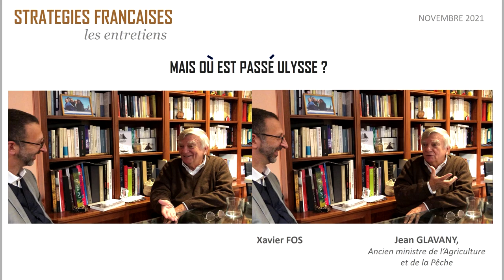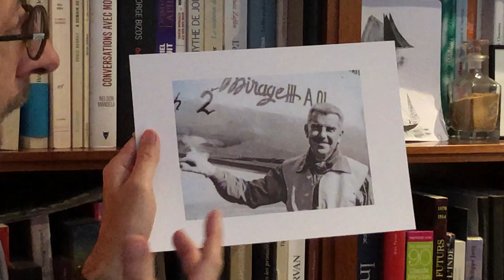Mais où est passé Ulysse ? Jean Glavany, ancien ministre de l’Agriculture, avec Xavier Fos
Echange entre le chef de cabinet de François Mitterrand (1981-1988) et Xavier Fos, président de stratégies françaises. L’ancien député des Hautes Pyrénées, qui vient de publier « 3000 ans après Ulysse » (Editions EdiSens), répond à de nombreuses questions, dans un grand entretien.
D’où vient cette passion de la voile ? Celui qui a été membre de la Commission des Affaires étrangères de l’Assemblée nationale pendant de longues années aborde la question des migrants en Méditerranée, de la situation de la Libye, des tensions israélo-palestiniennes. Xavier Fos interroge Jean Glavany.  Jean Glavany témoigne sur sa relation de proximité avec le président Mitterrand. Xavier Fos, président de stratégies françaises fait l’interview de l’ancien ministre de l’Agriculture. Jean Glavany s’exprime sur l’assassinat du préfet Erignac et sur sa connaissance de la famille Colonna. L’ancien député des Hautes Pyrénées analyse la question de l’antisémitisme et de l’antisionisme. Jean Glavany reçoit le club stratégies françaises. Quels sont les enjeux de la laïcité aujourd’hui ? Comment François Mitterrand a appris sa victoire en 1981 à l’hôtel du Vieux Morvan et comment a-t-il réagi ? Jean Glavany explique comment il gère la « pétole » en mer. Quelles conséquences du vote de l’intervention franco-britannique en Libye en 2011 ? Comment le marin part à la rencontre du responsable des opérations de l’Aquarius au large des côtes libyennes ? Pourquoi les monothéismes sont responsables de la situation complexe au Proche-Orient ? Le périple d’un « voileux » en Méditerranée sur les traces d’Ulysse et sur les chemins tracés par l’historien Victor Bérard. L’amitié des gens de mer et des amateurs de rugby. Jean Glavany répond aux questions de Xavier Fos. Pourquoi il y a une spécificité des vents en Méditerranée ? Pourquoi la cancel culture et le wokisme n’ont pas l’assentiment de Jean Glavany ? L’ancien ministre parle de son père (Roland Glavany) et de son épopée. Camus et Maria Casarès.